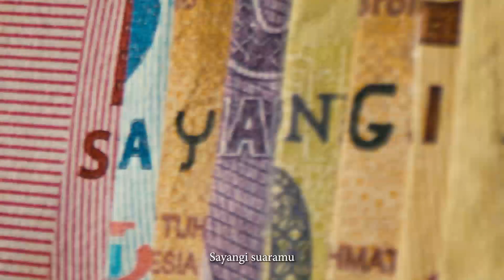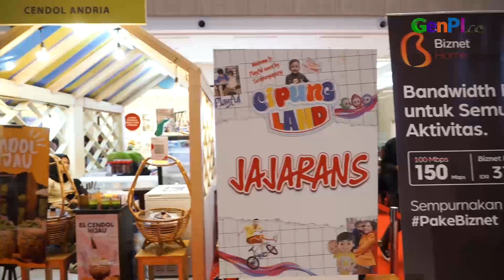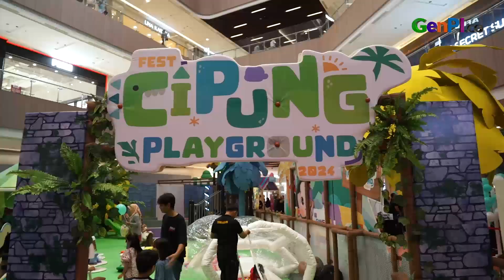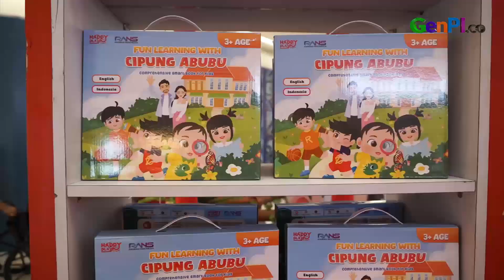Nagita Slavina Kenalkan CipungLand, Taman Bermain Impian Rayyanza di Mall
CipungLand, taman bermain yang dihadirkan oleh Nagita Slavina, menawarkan pengalaman seru dan edukatif untuk anak-anak. Berlokasi di Mall Exchange Bintaro, CipungLand memberikan ruang bagi keluarga untuk berkumpul sambil menikmati berbagai aktivitas menyenangkan. Dengan konsep interaktif, CipungLand juga menjadi tempat bagi anak-anak untuk belajar sambil bermain.

BACA JUGA: Dijodohkan dengan Boy William, Sarwendah Anggap Risiko